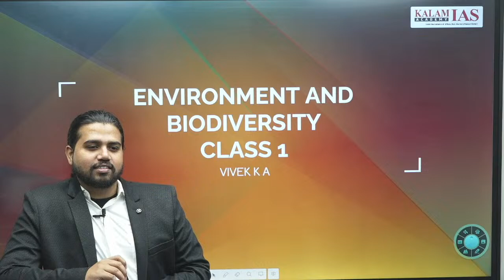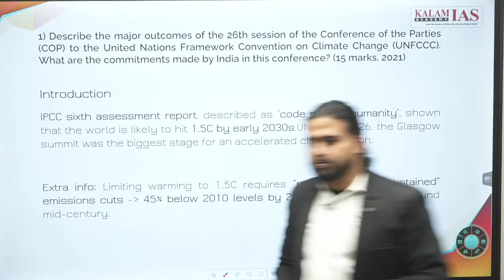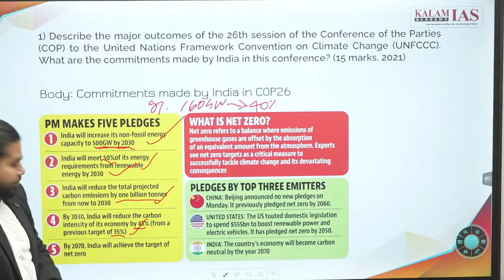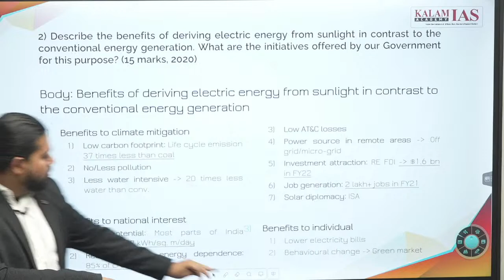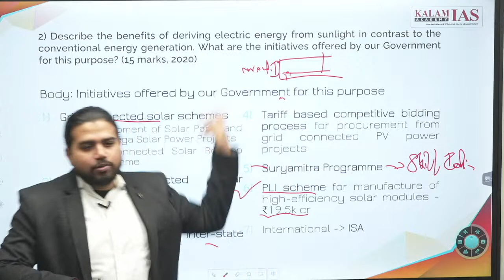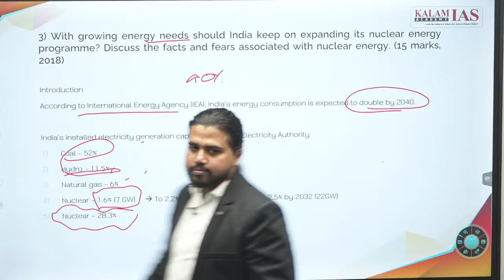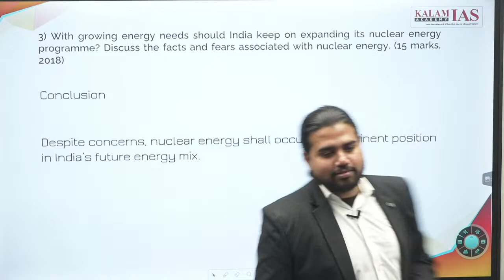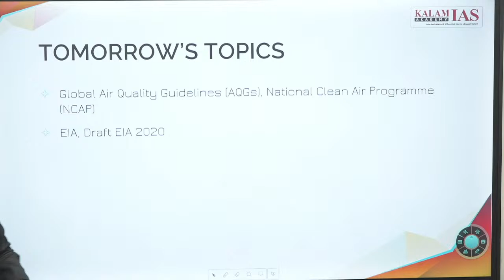Climate change/Renewable energy| PYQ | Mains | Session - 21 | By Vivek Sir | Kalam IAS Academy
Dear students
Kindly note the  schedule for Mains PYQ test/discussion.
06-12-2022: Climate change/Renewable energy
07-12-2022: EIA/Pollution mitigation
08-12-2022: Wetland/Coastal sand mining/Solid waste management
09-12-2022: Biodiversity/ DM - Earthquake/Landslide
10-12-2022: Disaster management - Rest of the topics

Do come prepared. All the best!!!

Dear students

Have you gone through Internal Security PYQs? One best thing about Internal Security is the high cost-to-benefit ratio and the ease of predictability of questions. This is certainly a low hanging 50 marks in GS 3 you cannot not afford to miss.

Keeping this nature and trend of PYQs, the Internal Security discussion as a part of the प्रतिबिंब - Shadow of the Past - PYQ (UPSC Mains) program is designed in such a way to provide a comprehensive coverage of syllabus as well as a training on developing your own unique consolidated notes for Mains.

The schedule of classes is given below
28/11/2022 – Terrorism
29/11/2022 – Left Wing Extremism (LWE) and Northeast Insurgency
30/11/2022 – Border Security and Money Laundering
02/12/2022 – Miscellaneous topics
Not enough?

A workbook series is also being launched as a part of the program. It is aligned inline with the above schedule

Part 1 – Terrorism
Part 2 – Left Wing Extremism and Northeast Insurgency
Part 3 – Border Security and Money Laundering
Part 4 – Cyber security

The workbook provides a skeletal picture of ‘dimensions to think’ on every topic. All parts will be uploaded in the channel 1 day before the scheduled discussion.

How to use the workbook?
1)  Certain sections of the workbook are filled up whereas the rest shall be filled by student with details/facts/data which is being discussed in the classes or with his/her own research.
2)  Always keep in mind – Only write those details/facts/data that you are going to replicate in answer writing.
3)  Final objective: After the class/answer writing and doing basic research, the workbook is designed to serve as a single point unique source for Internal Security.

Do take print out of the workbook and attend classes with your hard copy.

This workbook along with the classes will be all what you need for Internal Security for Mains 2023.

See you in the class. Happy Learning!!!

ADDRESS
Ridhi-Sidhi, Gopalpura Bypass, Jaipur, Rajasthan - 302015